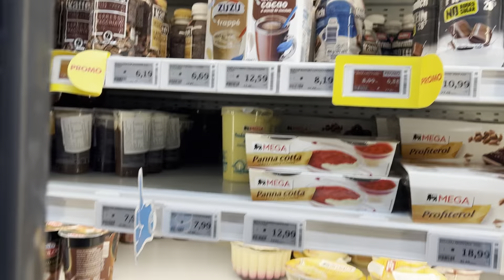Alin de la Strehaia face Echipă bună cu Ion Dileaua și câștigă mulți Bani🆘Mâncare Japoneză la Texax